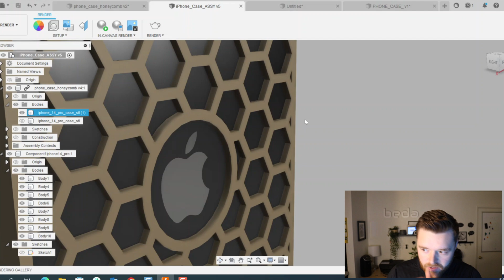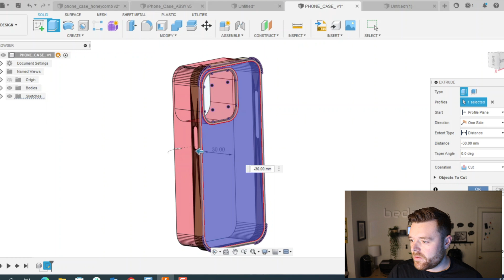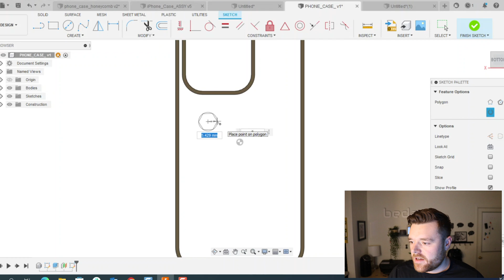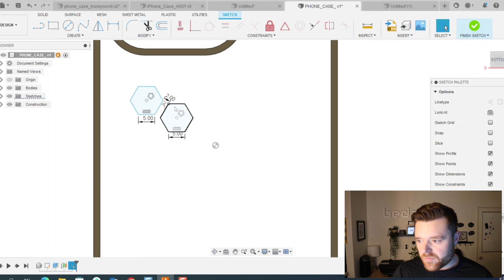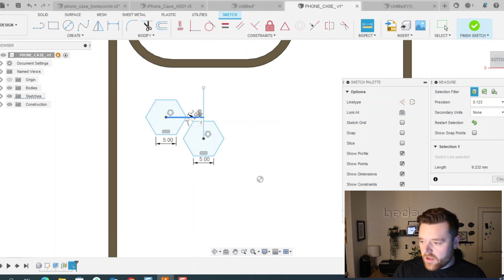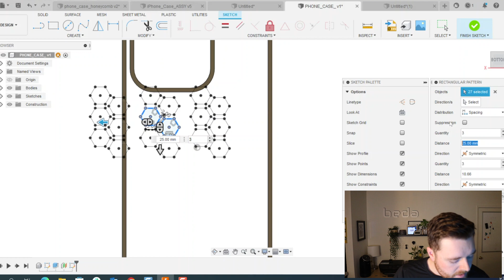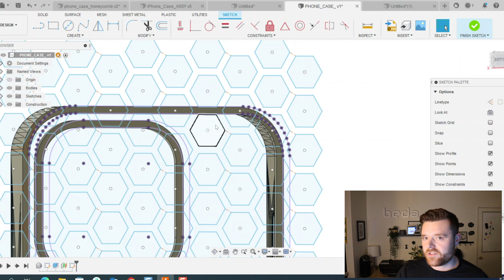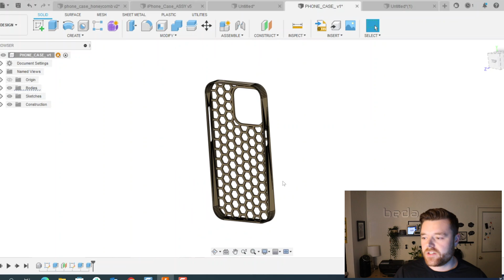How to make a Honeycomb Structure in Fusion 360!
Learn how to make a honeycomb structure in fusion 360 using the polygon sketch tool and patterning technique!